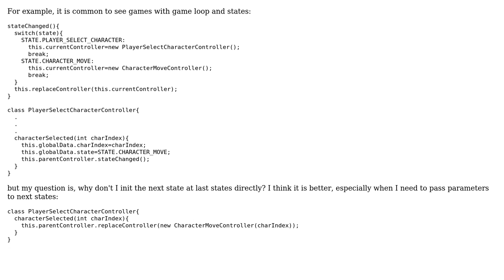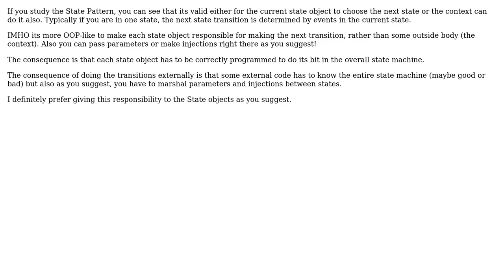Why do I need a game loop with states, instead of init the next state in current state directly?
Software Engineering: Why do I need a game loop with states, instead of init the next state in current state directly?

With thanks & praise to God, and with thanks to the many people who have made this project possible! | Content (except music & images) licensed under CC BY-SA | Music | Images & others | With thanks to user ocomfd user Doc Brown user bcperth and the Stack Exchange Network Trademarks are property of their respective owners. You are responsible for your own actions.